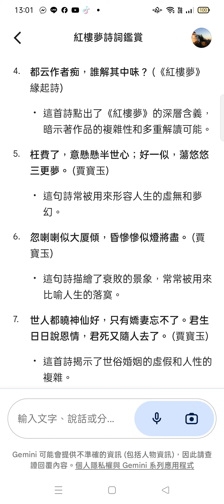紅樓夢 最著名的九首詩詞（搜尋谷歌#Gemini（吟遊詩人） 程式所得20240818 .mp4(1)